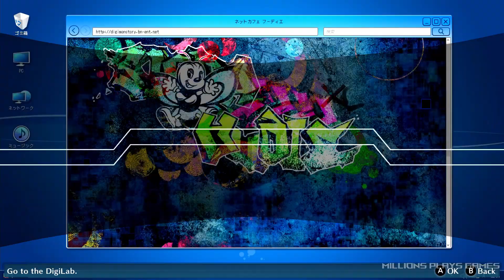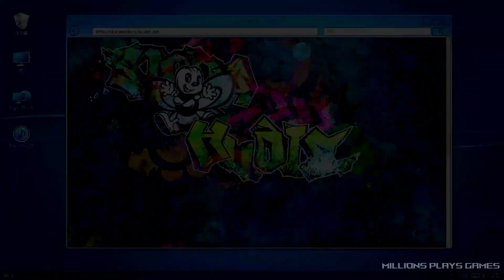digimon story cyber sleuth hackers memory gameplay walkthrough part 26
this is a no commentary gameplay walkthrough guide for Digimon story cyber sleuth hackers memory for Digimon story cyber sleuth complete edition Nintendo switch version. in this video we complete chapter 13 and start on chapter 14

0:00 ueno
20:26 nakano
27:42 ais hand for lost demon digimon story cyber sleuth hackers memory